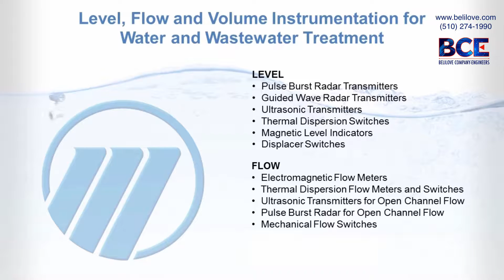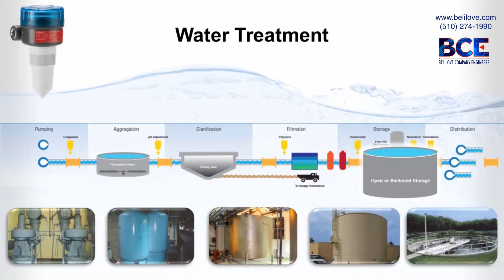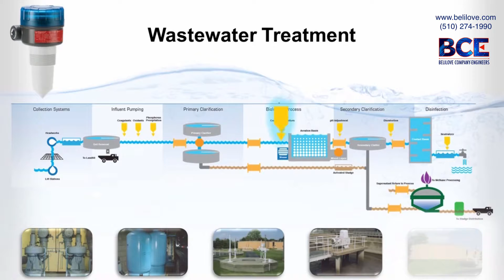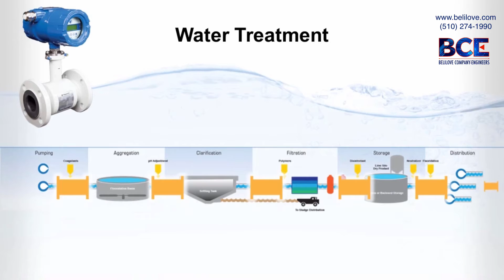Magnetrol Level and Flow for Water & Wastewater Treatment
In wastewater facilities, the R82 Pulse Burst Radar transmitter can control level at the lift station pump, open channel flow and screening system, monitor feed tanks containing chemical coagulants, oxidants, and phosphorus precipitation, measure splitter box in clarifier levels, control corrosion inhibitors, manage pH adjustment, mixed liquor and secondary clarifier levels, as well as activated sludge and digester level control.

Flow measurement plays a vital role in efficiently managing water quality processes and regulatory reporting protocol. Thermatel TA2 thermal dispersion mass flow meters offer outstanding accuracy and reliability, with the ability to maintain a strong signal at low flow rates and pressures over a wide operating flow range. The TA2 flow meters’ low flow sensitivity, wide temperature operation, and high turndown capabilities make it ideal for wastewater operations where it can manage efficient blower air flow to optimize the breakdown of waste and reduce blower costs, and it offers exceptional safety and accuracy for digester gas flow control.

Polaris electromagnetic flow meters monitor flow to help maintain efficient operation. Polaris flow meters have current, pulse, and alarm outputs that are configurable through the display or a DTM. Forward and reverse flow rates are measurable with the capability of empty pipe detection. Closed pipe flow control is a widespread application for the Polaris flow meter throughout water treatment plants. In wastewater treatment facilities Polaris flow meters provide efficient water and sludge flow control.